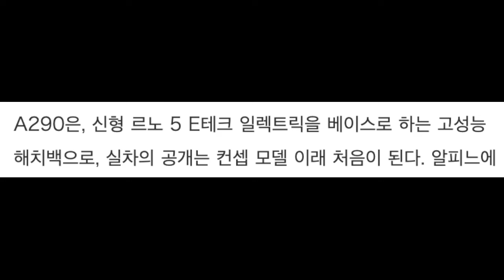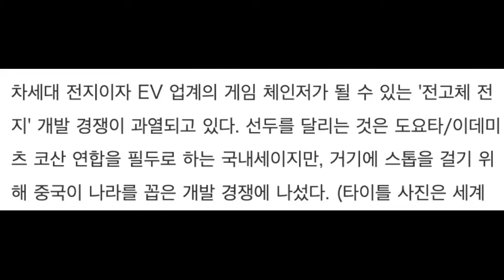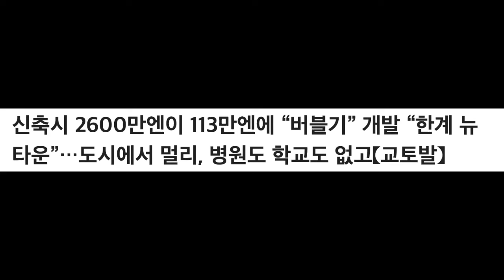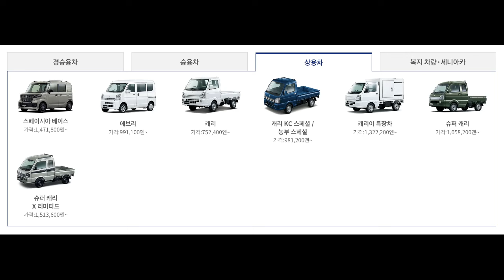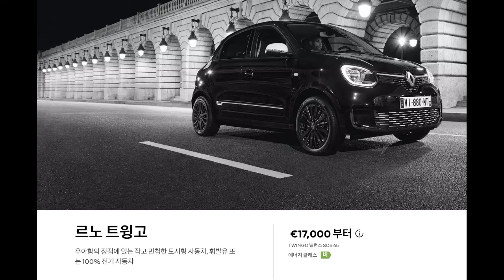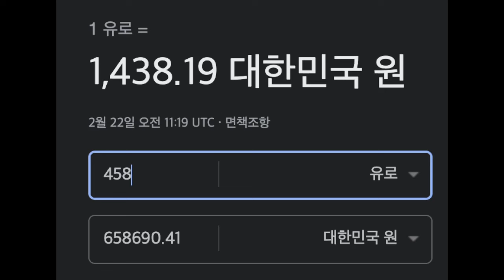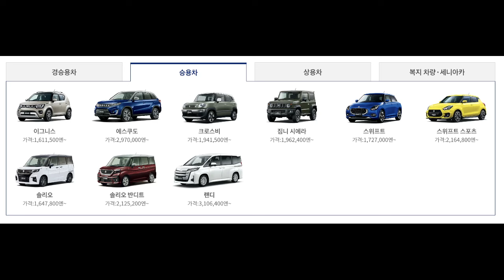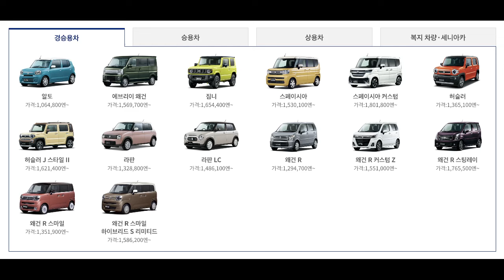한국 미래 자동차 시장 과연 중산층은 자동차를 소비할 수 있을것인가? 일본처럼 갈까? 유럽처럼 갈까? 왜 일본은 경차가 많은가? 짐니 사고 싶다.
1. 스즈끼 짐니 사고 싶다. 개 이뻐
2. 미래 자동차 시장은 유럽 아니면 일본으로 간다.
3. 일본은 싼 경차가 매우 풍부하게 많다.
3-1. 노인 증가하고 대중교통망 허술해지면 자동차가 필수품이 된다. 그런데 세금도 이상 증가한 상태라서 차값이 싸야 소비가 된다. 그래서 일본의 경차가 40%를 넘었다. 심지어 싸다

4. 하지만 유럽은 반대다.
4-1. 유럽은 일반 브랜드라도 가격이 매우 비싸다. 세금이 많은데 차값도 비싸고 유지하기도 힘들다. 차가 작은건 일본과 같지만 반대로 작은 차도 매우 비싸다.

5. 사실 일본이 특이한 모델이라 일본처럼 간 국가는 거의 없다. 대부분 유럽처럼 갈 것 같다.

6. 결국 한국의 미래 자동차 소비도 아예 청년들은 차를 안사는 형태로 가지 않을까? 아마 쏘카는 시간이 갈수록 국내에서 실적이 좋을 수 있을것 같음.

7. 과연 현기는 언제 짐니처럼 예쁘고 사고 싶은 경차를 만들어 줄까?